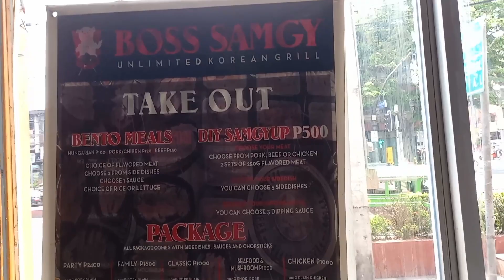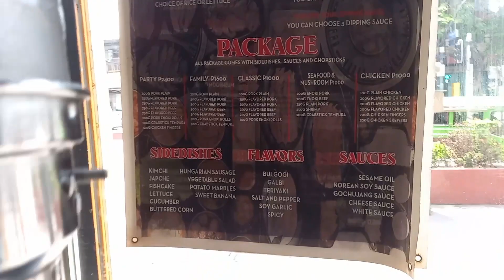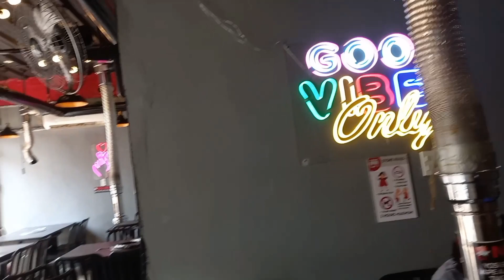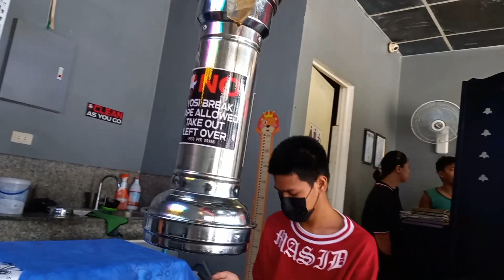PROMOTE KO LANG PO ITO